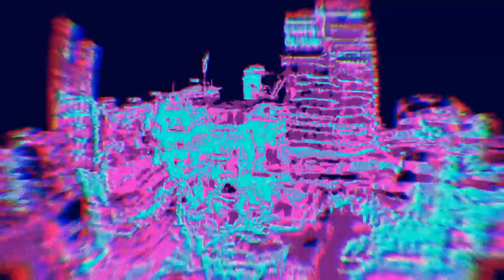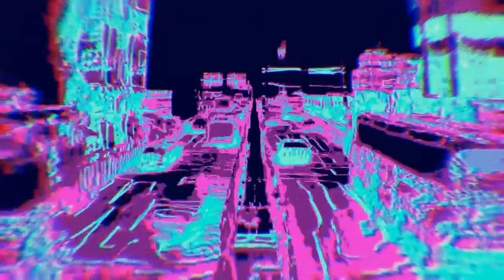Blank Canvas that Enables Us to Create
Blockchain and Web 3 tools give us this blank canvas that enables us to create system for ourselves.

On May 8, 2016, we had a show that changed it all called the 24hr Imaginarium. Were a small group of like minded people, to together to exchange freely there hopes, ideas and dreams of the possibilities of web 3.0.

No Middlemen. We need to flip-Rewrite the script.
Start to think of systems for ourselves. Wikibeing.
Self-Discovery so we can Co-Design for Co-Creativity.

We don't want hive mind, we are looking for a mosaic of minds.

Ideas are Networks and we are making Deep Network connections

Being more in tune with what's going on in the here and now,
being open to meaningful connection.

Realizing who I  am and What i need and then what can I share that helps me move with velocity. It's About the Quality of the Connections